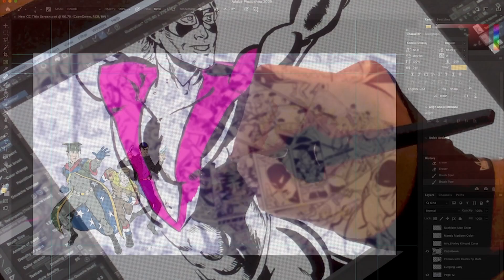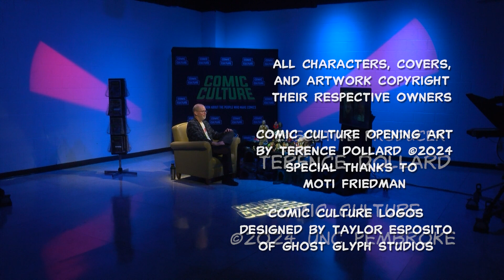Comic Culture with the MeatCast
Comedians Nick Ramirez and Kyle Romero discuss the MeatCast, their Heathcliff themed podcast.